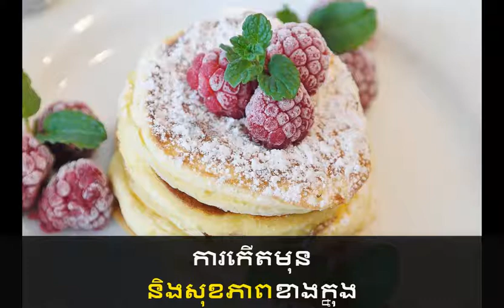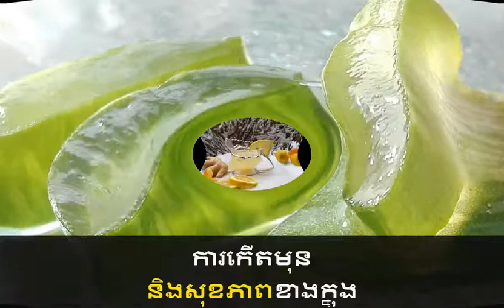វិធីសម្រកទម្ងន់ ដោយទឹកប្រទាលកន្ទុយក្រពើ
ក្នុង​ប្រទាល​កន្ទុយក្រពើ​នេះ មាន​សារធាតុចិញ្ចឹម និង​វីតាមីន ដែល​ល្អ​ចំពោះ​ស្បែក​ជាខ្លាំង​។ វា​អាចជួយ​ធ្វើ​ឲ្យ​ស្បែក​ម៉ត់ និង​ស​។ ម្យ៉ាងទៀត វា​ក៏​អាចជួយ​ធ្វើ​ឲ្យ​សក់​អ្នក​ទន់ និង​រលោង​ទៀតផង​។ ជាពិសេស វា​ក៏​អាចជួយ​កំចាត់​អង្គែរ​ផងដែរ​។ ក្រៅពី​ជួយ​រក្សា​សម្រស់ វា​ក៏​អាចជួយ​សម្លាប់​មេរោគ​ផ្សេងៗ​បាន​។ វា​ក៏​អាចជួយ​ធ្វើ​ឲ្យ​ក្រពះ​អ្នកមាន​សុខភាព​ល្អ ដំណើរ​ការល្អ​ផងដែរ​។
ប្រិយមិត្តអាចចូលចិត្តវីដេអូខាងក្រោម៖